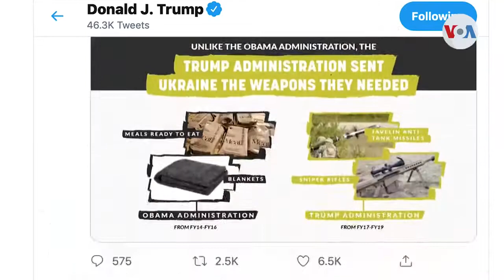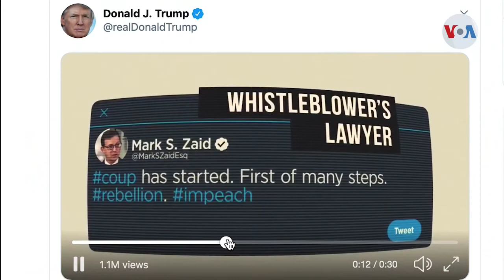Trump acusa a los demócratas de “golpe de Estado”